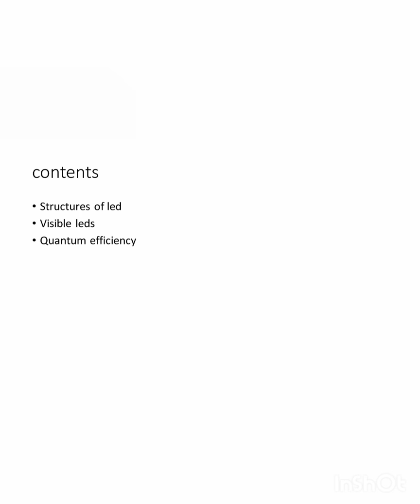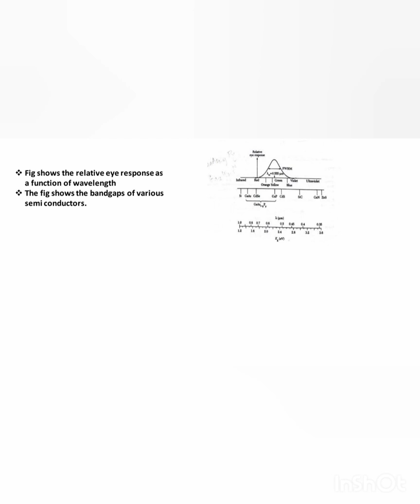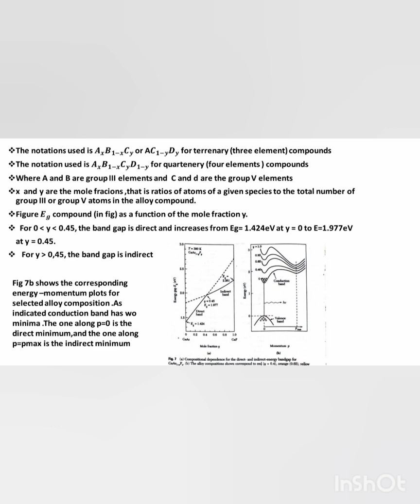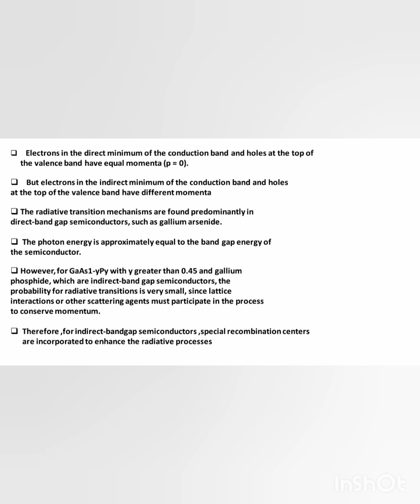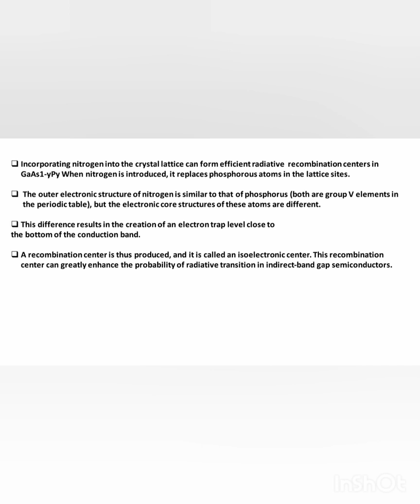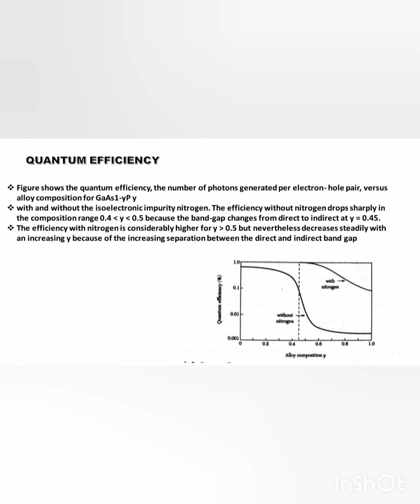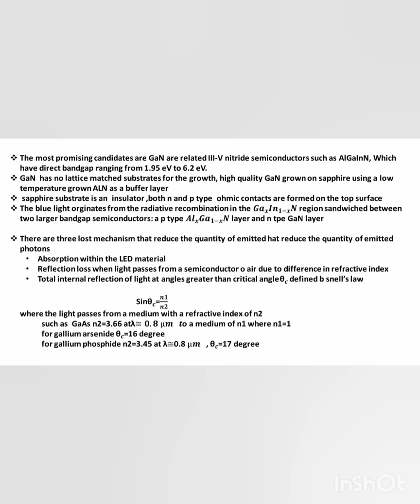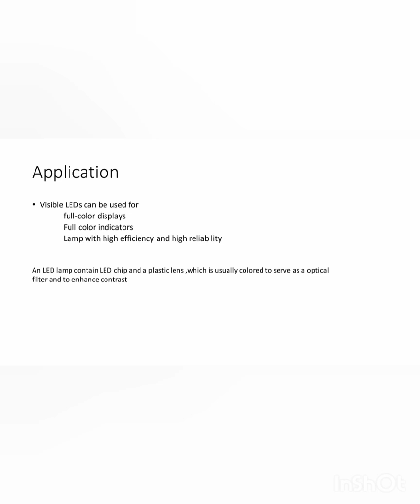visible led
different types of led